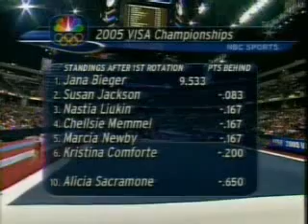2005 US Nationals - Part 3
Missing Parts 5 & 6